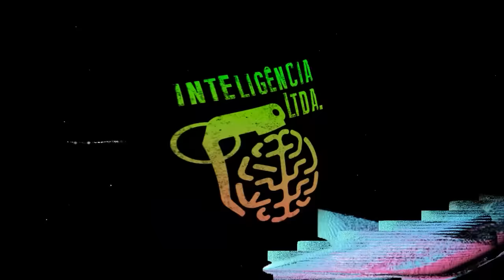NANDO MOURA FAZ PERGUNTAS POLÊMICAS PARA PAULO KOGOS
PAULO KOGOS é empresário e YouTuber, e MARCELO BRIGADEIRO é ex-lutador e YouTuber. Eles vão debater sobre os mais diversos assuntos, desde política, economia, e possivelmente amor e sexo. O Vilela não lembra quando foi sua primeira vez, mas ele pagou em sestércios.

Começou a Black November na Insider!

CAIXA POSTAL
Caixa Postal: 81969
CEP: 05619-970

EDIÇÃO: Yasmin, Gabriel e Israel
PRODUÇÃO: Rogério Vilela
PAUTA E PESQUISA: Fabio Mantoanelli